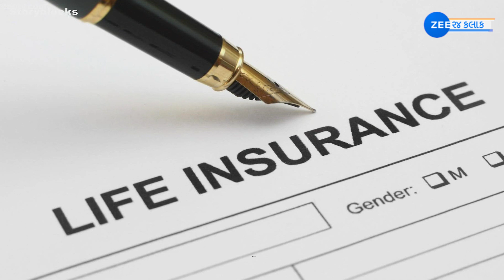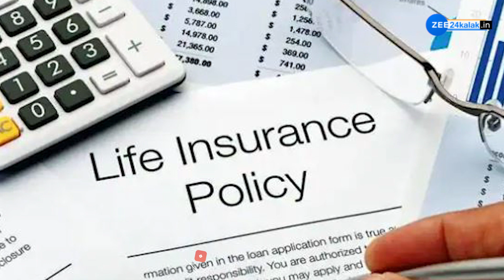નૉમિનીમાં માતા છે તો, પત્ની-બાળકોને નહીં મળે એક પણ રૂપિયો!, જાણો શું થયું?